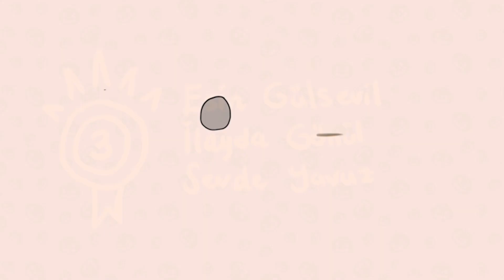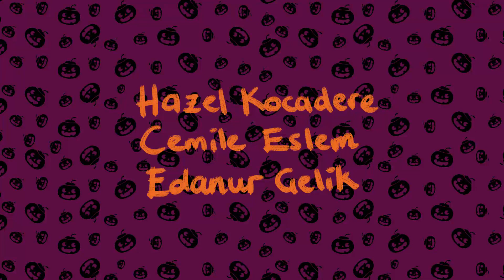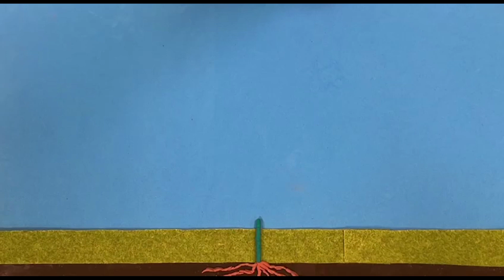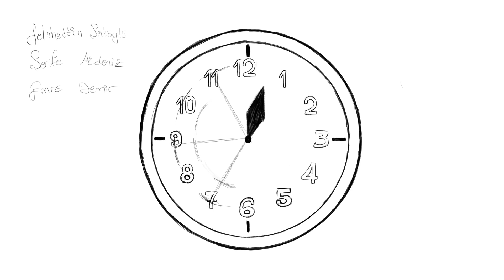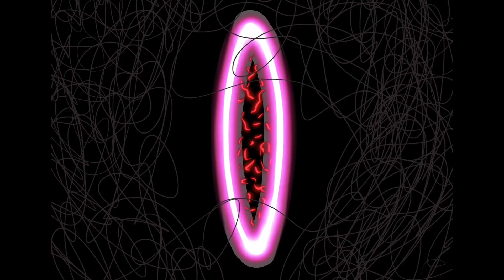Aniween Animation Jam Films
BAU Çizgi Film ve Animasyon Bölümü öğrencileri ile ANIMIST katılımcılarının 2 günde takım çalışmasıyla ürettikleri kısa animasyon filmler :)

Bilimsel Eserler / Wacom Türkiye'ye ödül desteğinden dolayı çok teşekkür ederiz!